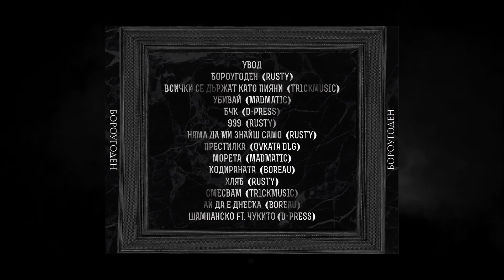БОРО ПЪРВИ - СМЕСВАМ (prod. by TR1CKMUSIC)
част от албума "БОРОУГОДЕН", излизащ на 25.07.15.
Музика - tr1ckmusic
Видео - prodbyRAW (Драгомир Ралчев)
Обработка - Виктор FB